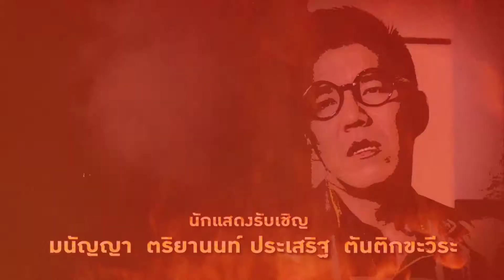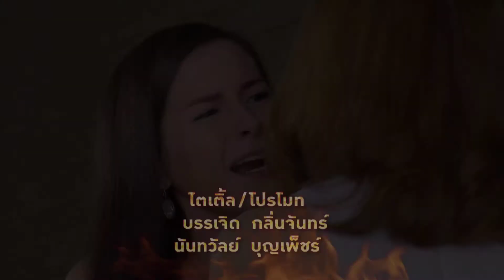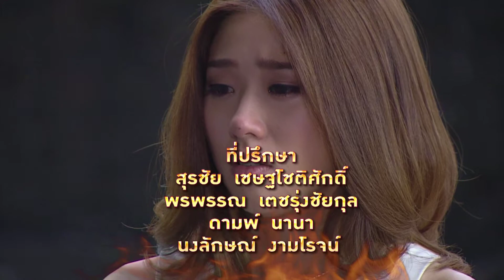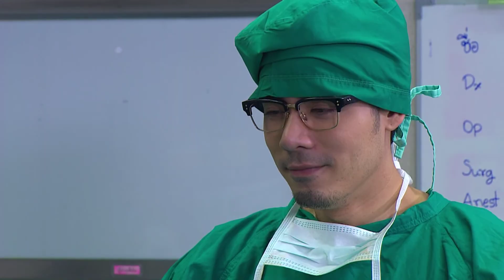ละคร เพลิงพ่าย ตอน 7 B1